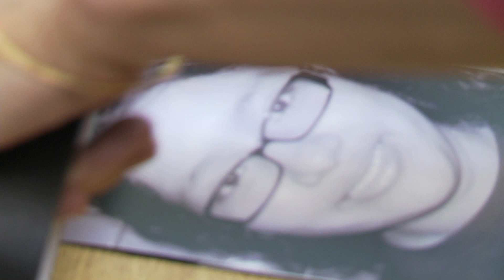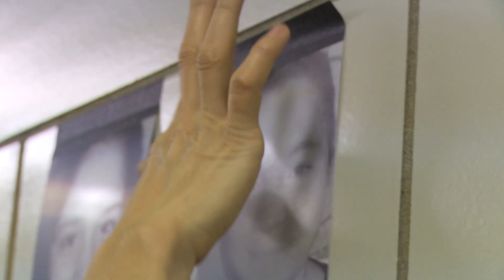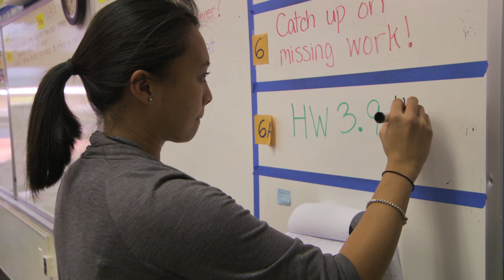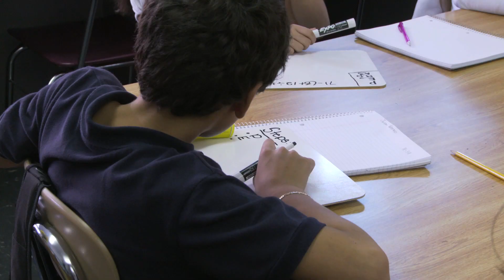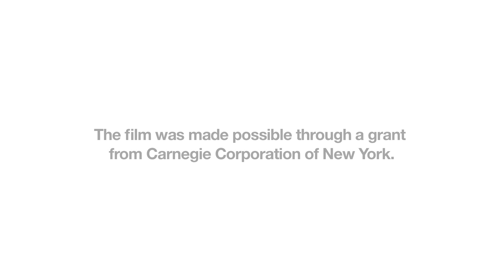The Motivating Principal: This NYC principal is motivating change one student at a time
The principal of a high-achieving bilingual middle school in New York City says the secret to a successful school is simply hard work. In this video, we also meet the teachers and see how they instill a love of learning, motivate kids, and teach them how to get what they want for their futures.